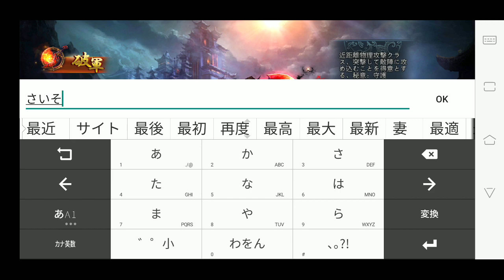【新作】乱世三国：六龍の戦い 面白い携帯スマホゲームアプリ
↓ダウンロード（Download）はこちら↓
android

「三国時代の武将のストーリーはもう飽きた？今度は名も無き庶民のお話！」
全世界でダウンロード数3000万オーバー、『六龍の戦い』が日本上陸！
『六龍の戦い』は三国時代をバックグラウンドにしたMMORPGゲームです。プレイヤーは庶民の位から様々な名将と出会い、ストーリーを進めていきます。ゲームはUnityをコアエンジンとし、360°のオール3Dグラフィック、ハイクウォリティーな画質をぜひご体験ください。策略要素となる「戦闘布陣」、千変万化な「ダンジョン」、その他多彩でユニークな「挑戦モード」。文武両道、己の思う道を進むべし！さぁ大型戦国の世界へ！

【ゲームの特色】
◆天煌・破軍・蒼龍・九曜　4大職業
各々、独特なスキルを体験しよう！
◆本家本元、三国ストーリー　当時の世界で己の道を切り開け！庶民となり、三国時代を追体験せよ！
◆三国名将コレクション　名将を集め、己の覇権を造り上げよ！
◆大規模国戦　1000人vs1000人の大規模な国戦、仲間と共に敵をなぎ倒せ！
◆連切り・コンボ　360°全方位戦闘、この爽快感から君は抜け出せるのか？